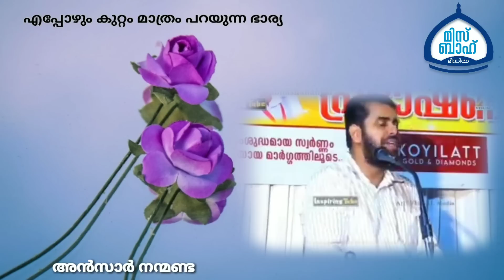എപ്പോഴും കുറ്റം മാത്രം പറയുന്ന ഭാര്യ | Ansar nanmanda | motivation speech | MISBAH MEDIA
അൻസാർ നന്മണ്ട
play list

 ansar namanda latest speech
  Ansar nanmanda 2022,
MISBAH MEDIA